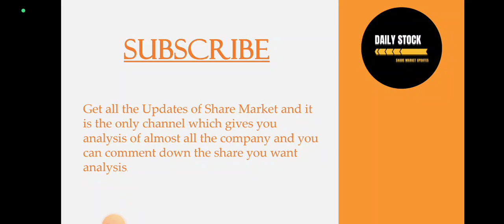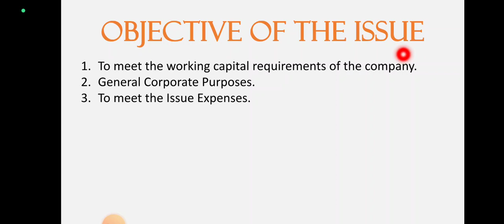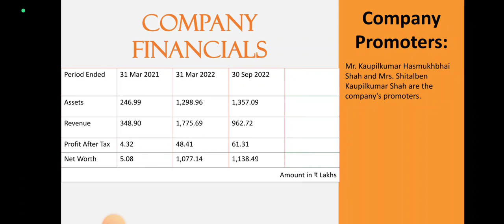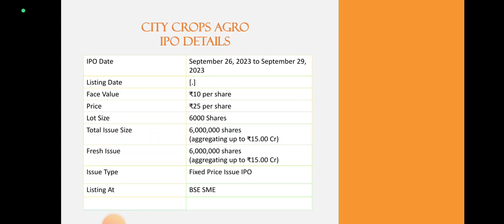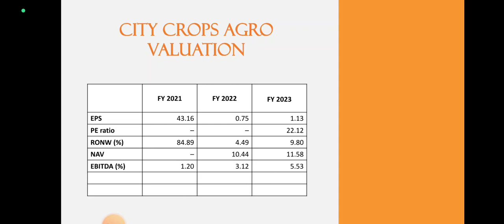City Crops Agro IPO Analysis • City Crops Agro Review • GMP • IPO • Dailystock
Source: Tickertape.com
Moneycontrol.com

Source: Tickertape.com
Moneycontrol.com